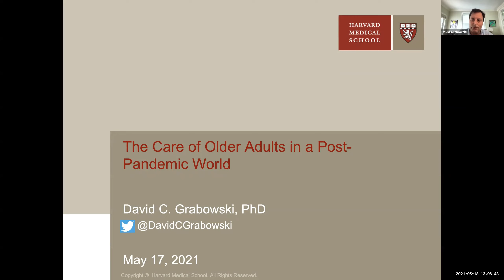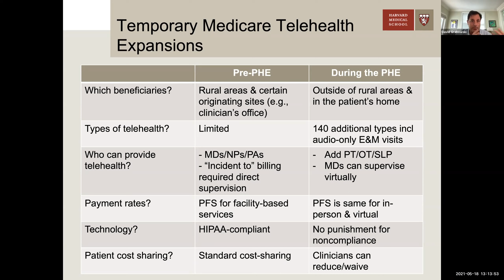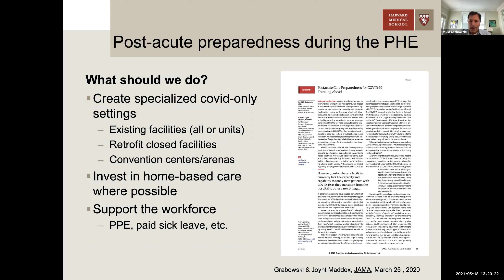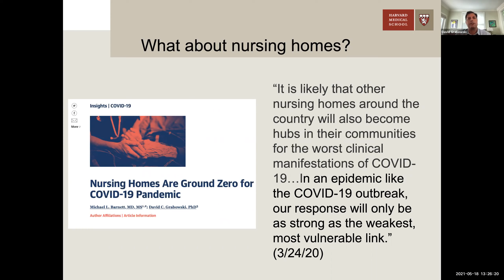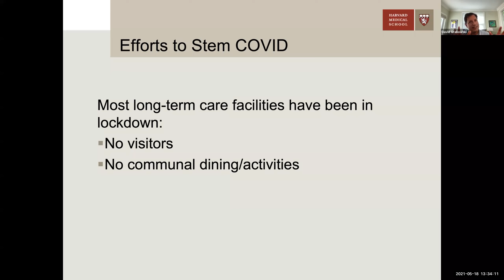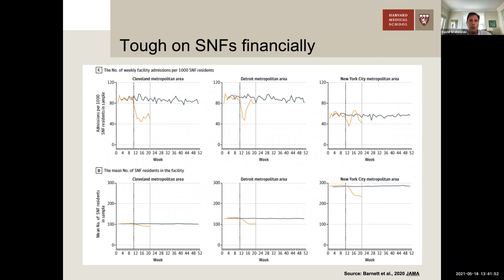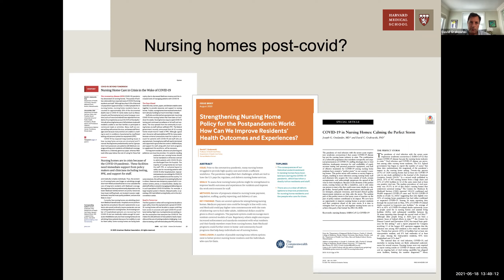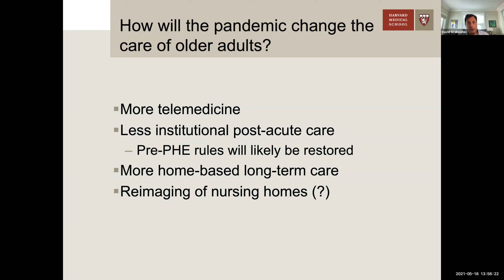The Care of Older Adults in a Post-Pandemic World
The COVID-19 pandemic has been particularly devastating for the older population, and approaches to care for aging populations have dramatically shifted in the past fifteen months. In this webinar, Dr. David Grabowski, Professor of Health Care Policy at Harvard Medical School's Department of Health Care Policy, and one of the leading national experts on economics of aging and long-term care, discusses the policy landscape for geriatric care in the post-pandemic era.